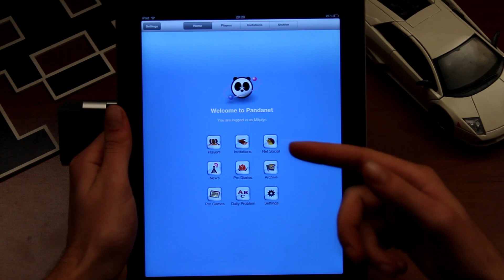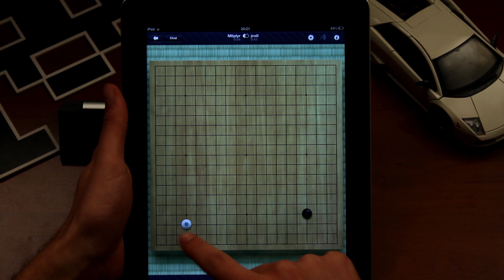Mobil Oyun: Panda Tetsuki / Android HD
Merthan Yalçın ve  Batuhan "Bogami" Ayırtman'ın sunumu ile Android ve IOS için çıkmış Panda Tetsuki isimli uygulamanın video incelemesi!